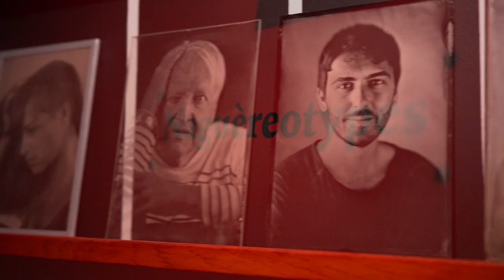restezchezvous par La Cage aux fauves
La Cage aux Fauves, studio photo au collodion de Paris-Montmartre, est en confinement depuis le 15 mars 2020 mais si nous vous encourageons à restez chez vous nous ne sommes pas en manque d'idées pour rester en relation avec l'histoire de la photo ! A bientôt ! On pense à vous , restez chez vous ! Khriska et Flow